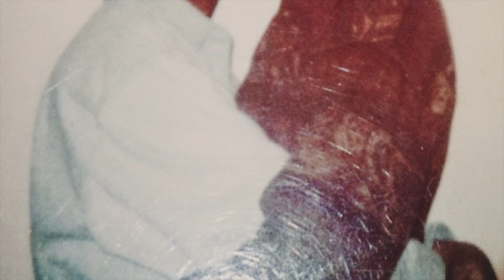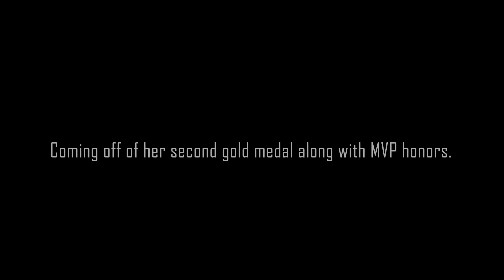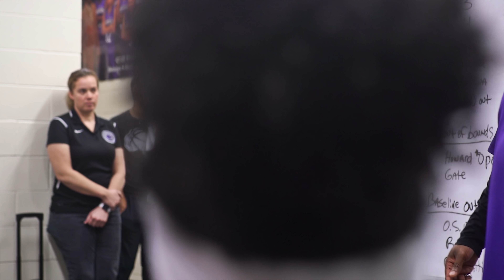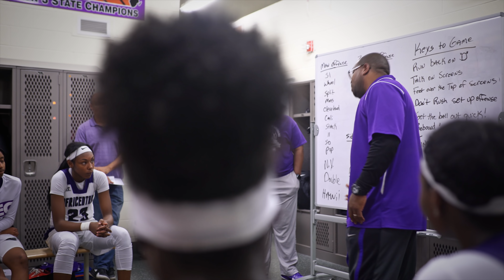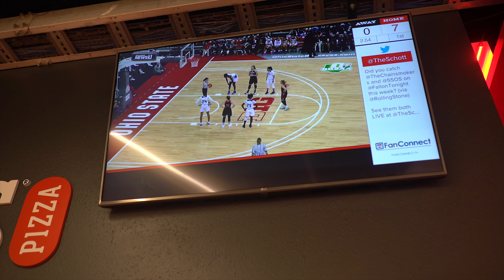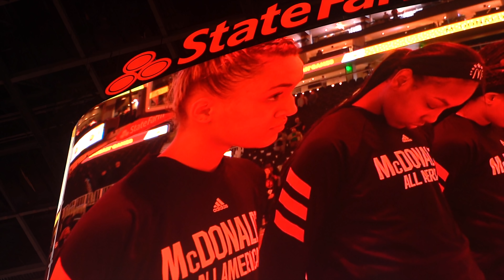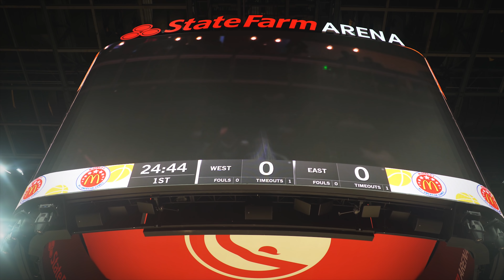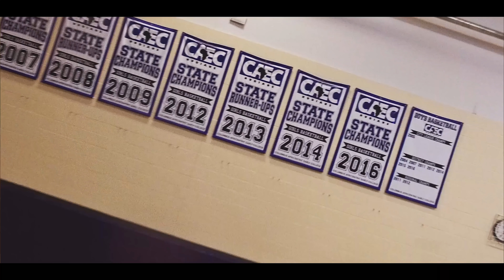JORDAN HORSTON DOCUMENTRY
IT STARTSAT 1;25